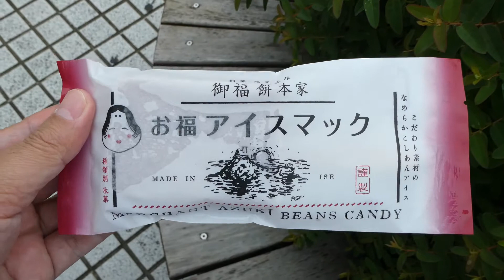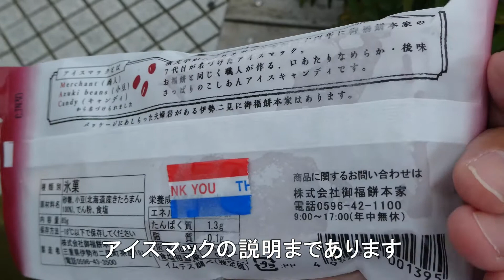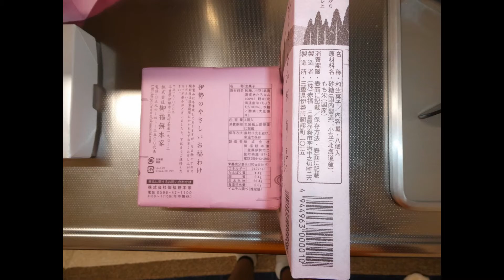伊勢名物 赤福餅と御福餅 お土産は○○！ 当日食べるなら○○！ 夏のマックといえば・・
伊勢名物　赤福餅と御福餅の食べ比べをしました。
同時に食べる事は中々ないので気がつかなかったのですが意外な違いがありました。

皆さんも動画の様に試してみてください。
違いがわかると思います。

夏のマックの情報も撮影しております。

店舗情報

御福餅本家 二見本店
三重県伊勢市二見茶屋197-2

赤福 二見支店
三重県伊勢市二見町茶屋204-1